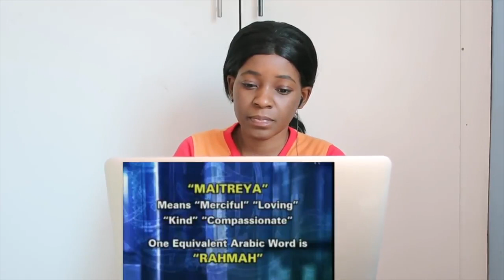Prophet Muhammad Mentioned In Buddhist Scriptures | REACTION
📖 REACTION DEFINITION:

. re·ac·tion
rēˈakSH(ə)n/
noun

Fanny&jessy
Haspolat-lefkosa,via mersin 10,Turkey (cyprus international university)
mersin, turkey,99010